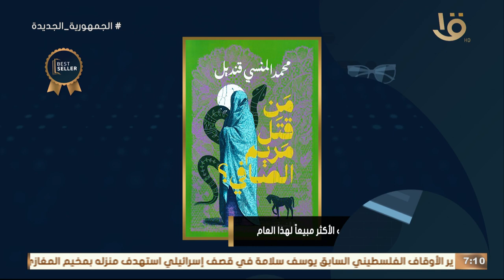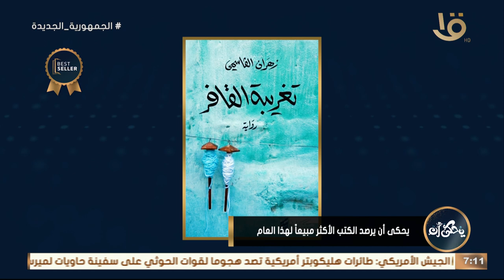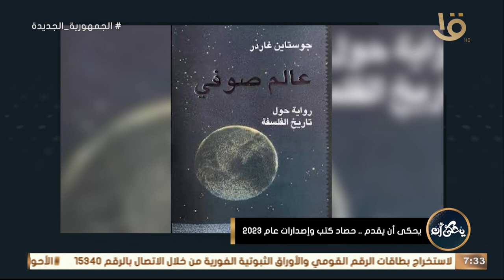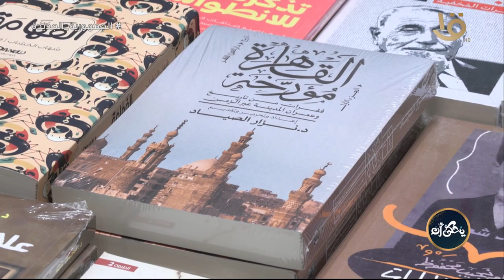يحكى أن يقدم .. حصاد كتب وإصدارات عام 2023 .. وحلقة 31-12-2023